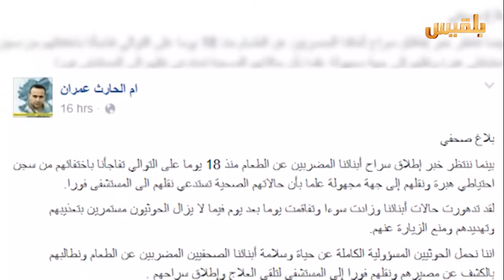مليشيا الحوثي تنقل الصحفيين المختطفين إلى جهة مجهولة | تقرير: شروق القاسمي